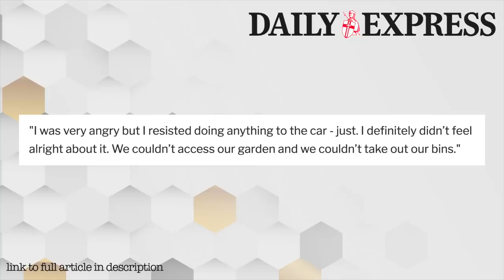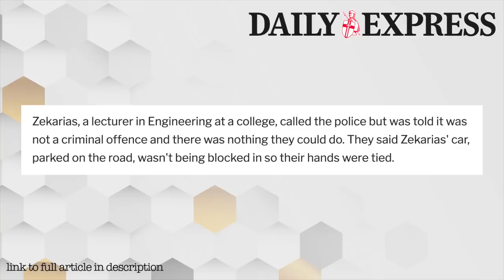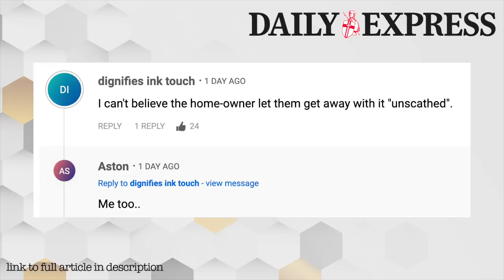Ooo What Would You Have Done?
A bloke living near an airport came out to find a holiday makers car on his drive for 4 days. What would you have done? The police did nothing